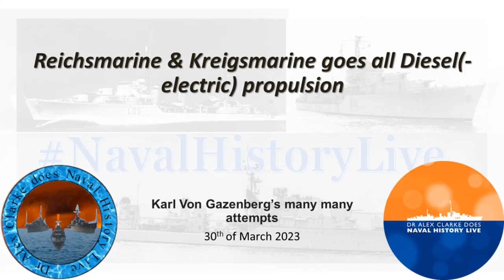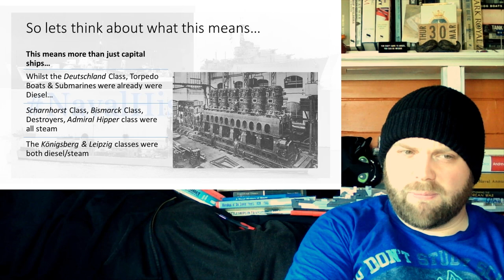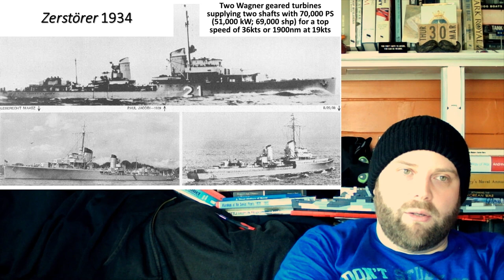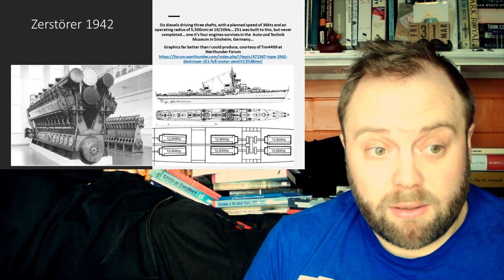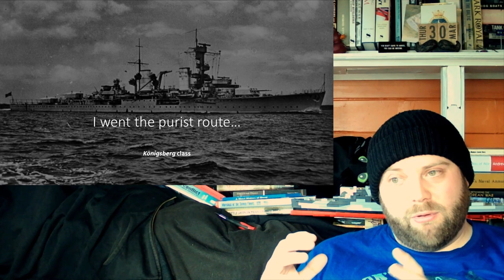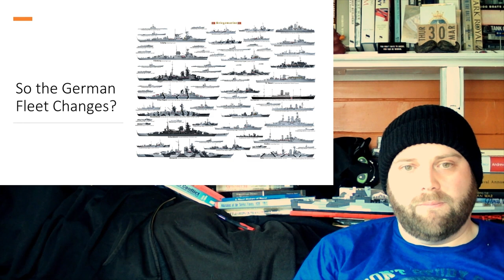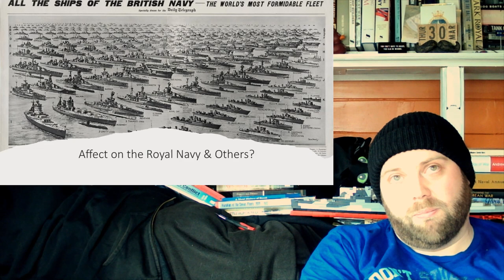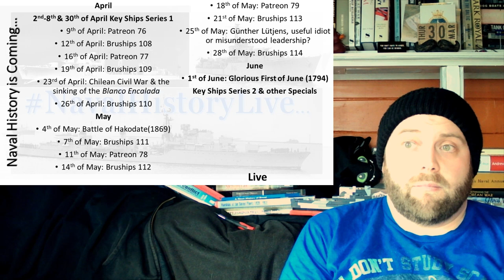A Totally Diesel Kreigsmarine: What Could it Do?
00:00 A Totally Diesel Kreigsmarine: What Could it Do?
10:00 Part 2
20:00 Part 3
30:00 Part 4
40:00 Part 5
50:00 Part 6
01:00:00 Part 7
01:10:00 Summary & Question